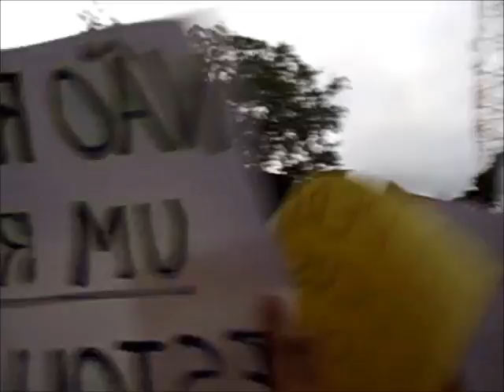Protesto Passe Livre em Campina Grande-PB 20/06/2013